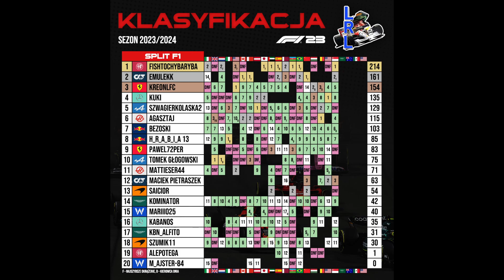F1 23 LRL - GP Singapuru - Walka o przetrwanie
Czas na dziewiętnasty wyścig w Legends Racing League. Jeżdżę w splicie F1, gdzie jedyną dozwoloną asystą jest linia wyścigowa.

Po suchych kwalifikacjach, wyścig odbywa się w całości po mokrym torze. Wielu kierowców miało spore problemy, by utrzymać bolid bez uszkodzeń.

0:00 - Wstęp
0:11 - Kwalifikacje
2:10 - Wyścig